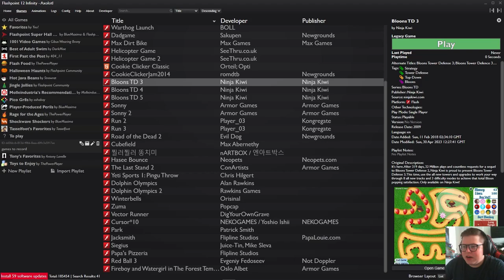Bloons Tower Defense 3 (Flash Game Commentary) Bloons TD 3